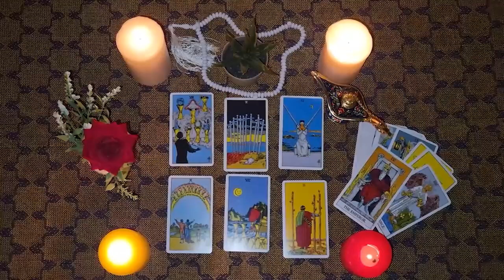TAURUS✨Worship and long for what you had. A reconciliation is coming soon